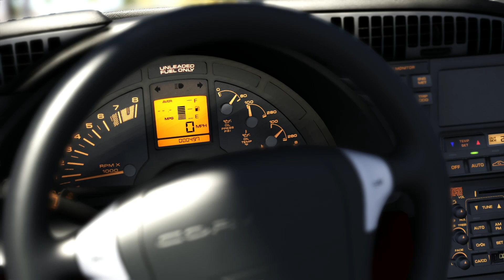1990 Corvette ZR-1 In LA Canyons (Assetto Corsa)